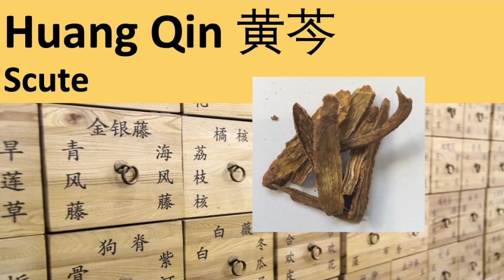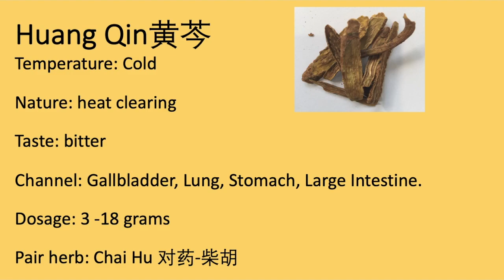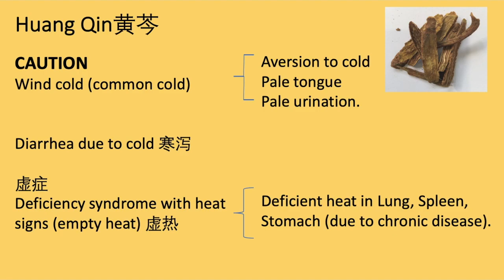16 Chinese Herbal Medicine, Traditional Chinese Medicine - Huang Qin (Scute) 黃芩 - 中医中葯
TCM, Chinese Herb, Natural healing, Alternative healing, Self care healing 中医 草药 保健 养生 自然疗法